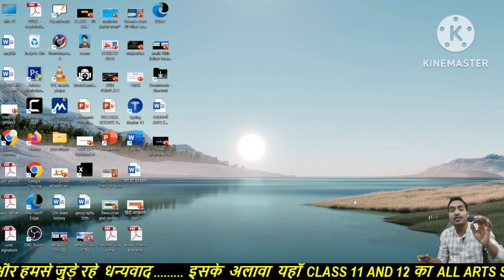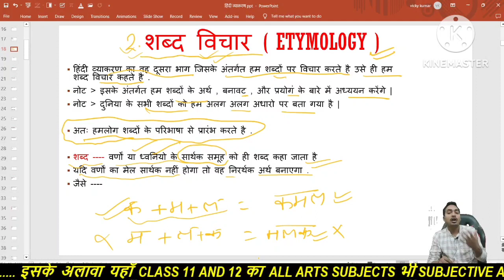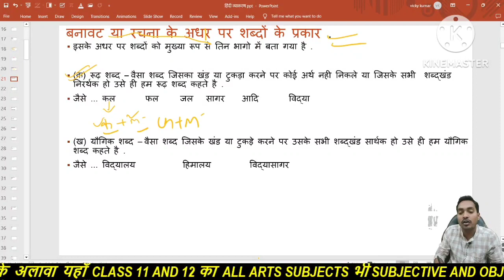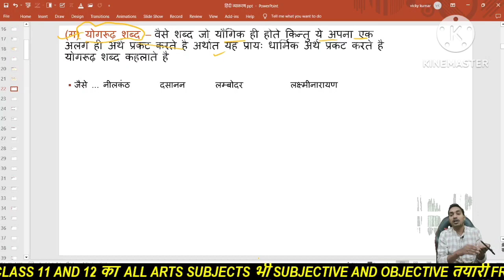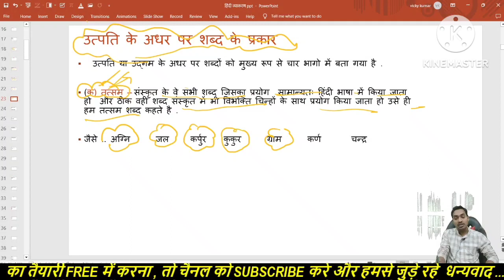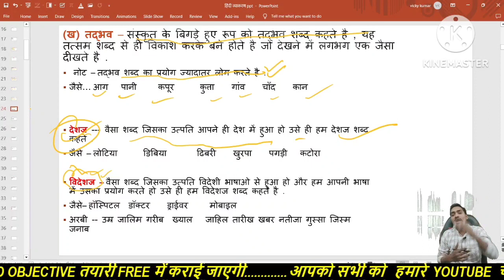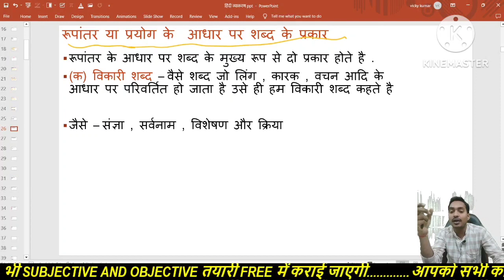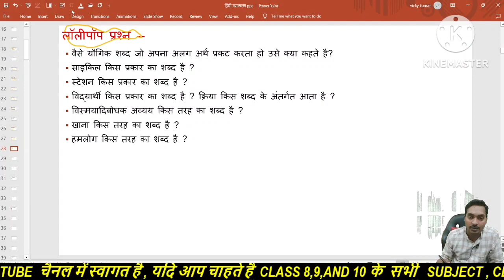हिंदी व्याकरण शब्द विचार | मैट्रिक बिहार बोर्ड |with full concept परीक्षा में इससे बहार नही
bsebboard hindigrammar10
hindigrammar class10

welcome to my YouTube channel  -- EDUWANI  this is my personal channel - I always upload important videos on the channel, for class 8th, 9th, 10th, ( ALL SUBJECTS) 11TH AND 12TH ( ONLY ARTS SUBJECTS)

आप सब लोगो का मेरे YOUTUBE channel पर स्वागत है हमारे इस channel पर class 8th 9th  10th  के सभी subject का video तथा 11th and 12th का Arts का videos डाले जाते है ।
आप चाहते है free मे सभी subject को पढ़ना तो channel को Subscribe किजिए ताकि सभी videos time पर मिल जाए और इस तरह आप घर पर ही ध्यान आकर्षित कर पढ़ाई कर सके ।
12th का Arts का videos डाले जाते है ।

यदि आप पढ़ाई गई videos का pdf लेना चाहते है तो आप मेरे Telegram channel मे join हो जाइए धन्यवाद।
(if you want to find notes 📝then join my telegram channel thank you )